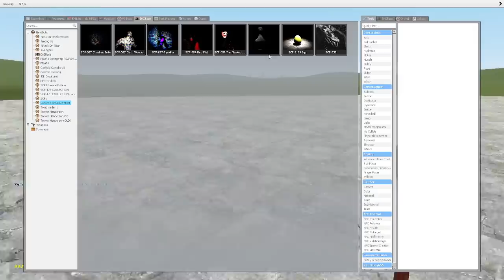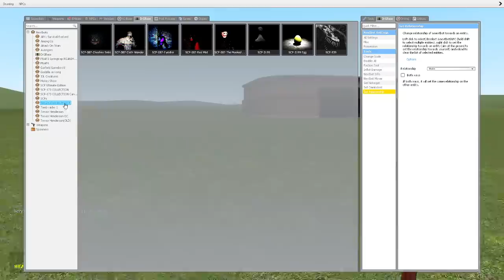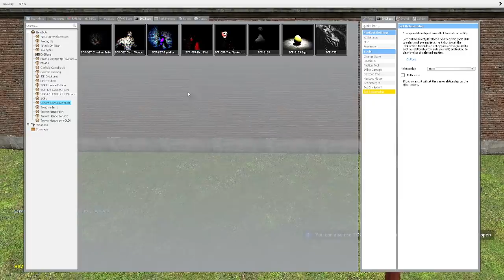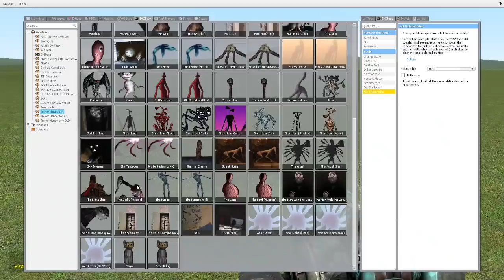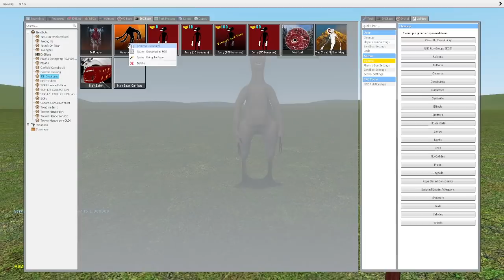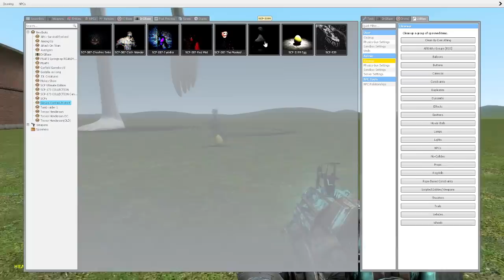SCP-3199 VS TREVOR HENDERSON CREATURES!! Garry's Mod Sandbox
Linux55: npc script
Alski For models
Linux55: spawn menu icons